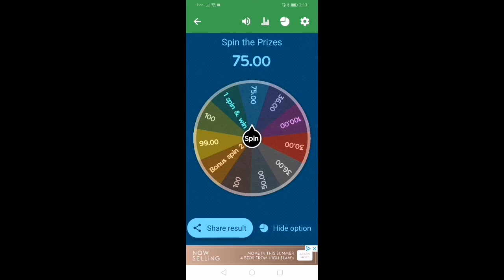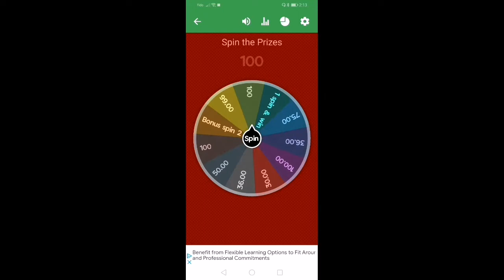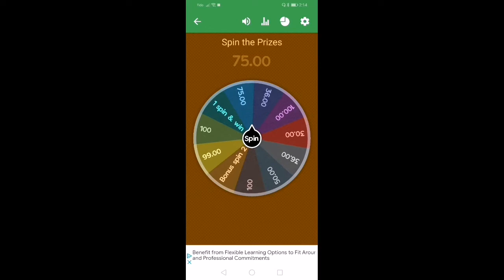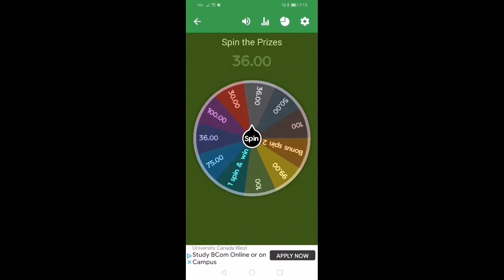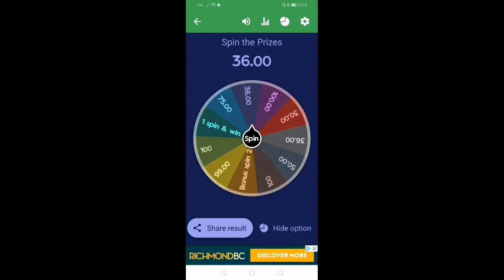ONLINE FREE LOAD l thank you subscribers / free load globe / free load smart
Welcome to Madame Bang's BC.
Ang Spin & Win ay bilang pasasalamat ko sa support ninyo Kahit bihira akong mag upload ng video.

Maraming salamat sa susunod na spin & win ulit.
free load 2020,free load globe,libreng load,libreng load sa smart,free load to all network,how to get free load,free load apps 2020,earn free load 2020,bagong free load 2020,load rewards app,earn money online,how to get free load in globe,willie of fortune,paano kumita sa youtube,make money online,paano kumita ng walang ginagawa,paano kumita sa bahay lang,kumita ng pera online,paano kumita sa gcash,